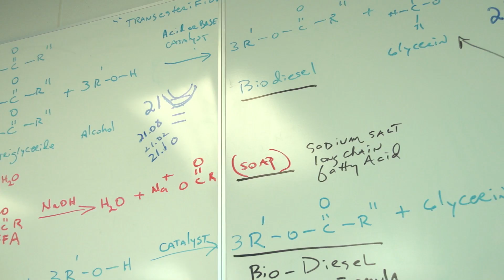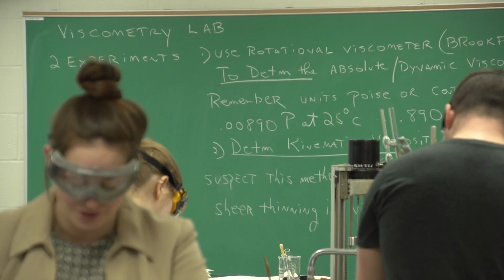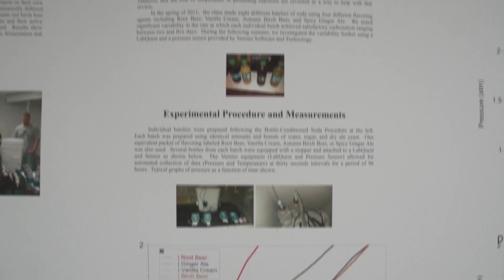Program Spotlight: Industrial Chemistry Technologies